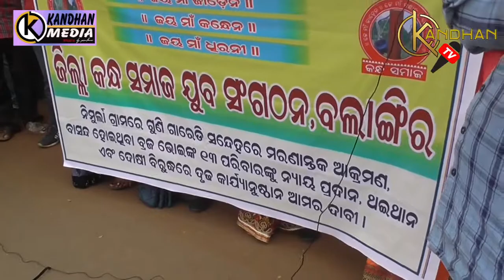କନ୍ଧ ସମାଜ ଯୁବ ସଂଗଠନ ତରଫରୁ ବଲାଙ୍ଗିର ଜିଲ୍ଲାପାଳଙ୍କୁ ଦାବିପତ୍ର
ନିମୂର୍ଲା ଗ୍ରାମରେ ଗୁଣିଗାରେଡି ସନ୍ଧେହରେ ଗୋଟିଏ ପରିବାରକୁ ବାସନ୍ଦ କରିଥିବା ଯୋଗୁଁ